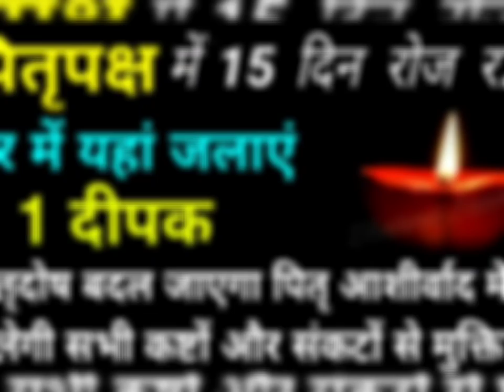"पितृपक्ष" मे रोज रात घर मे यहां जलाएं 1 दीपक पूर्वजो को मिलेगी मुक्ति जन्मो के पितृदोष दूर। श्राद्ध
"ॐ पितृगणाय विद्महे जगत धारिणी धीमहि तन्नो पितृो प्रचोदयात्।"

रात सोने से पहले 2 बूंद दूध डाल दें चुल्हे पर, दूध का ये छोटा सा उपाय घर में पैसों की बारिश कराता है